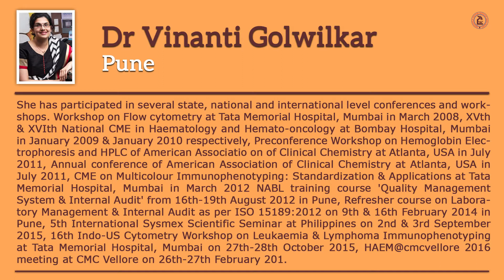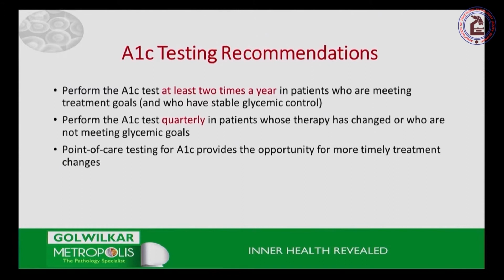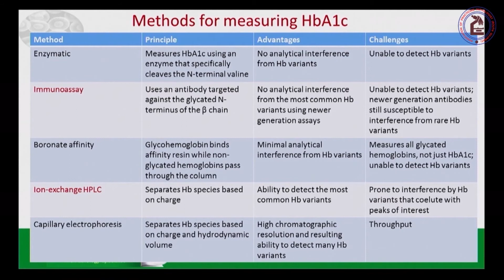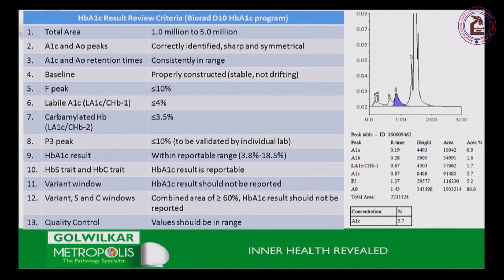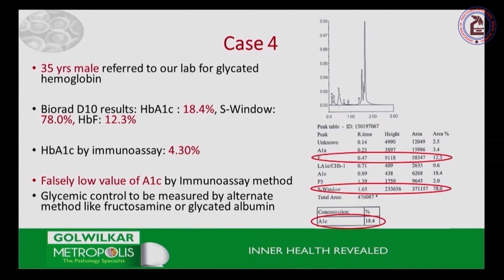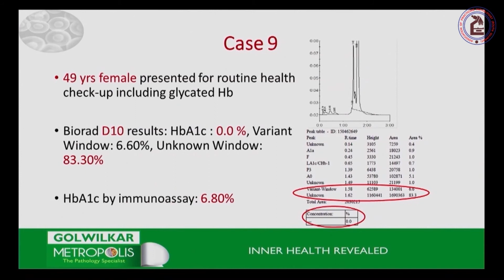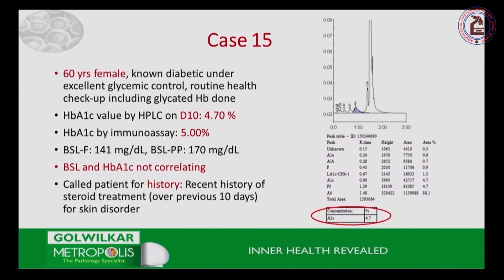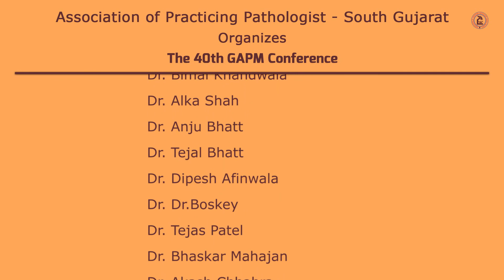Dr Vinanti Golwilkar | Nuances of HbA1c testing